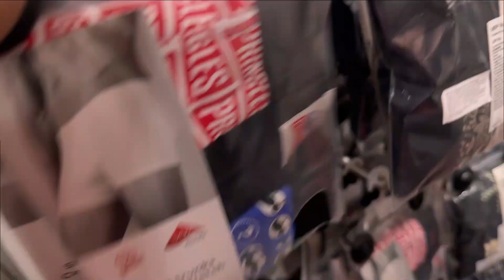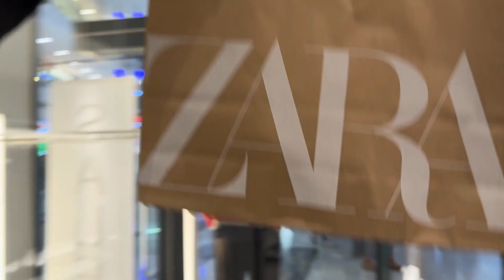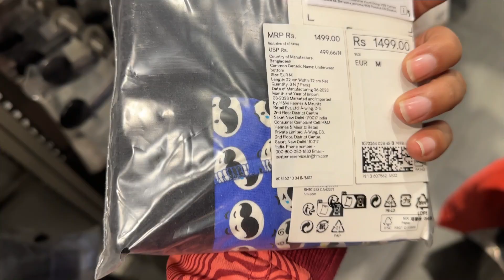A Day Out with my Chirand Dost | Full On Masti | Fun Vlog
Hope you guys enjoyed my vlog with my friend, I had so much fun shooting this vlog.